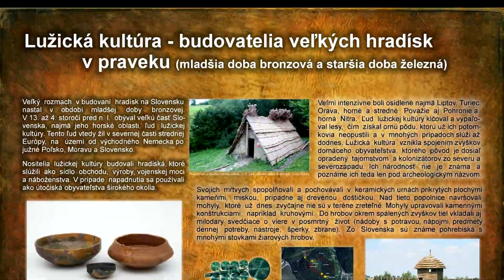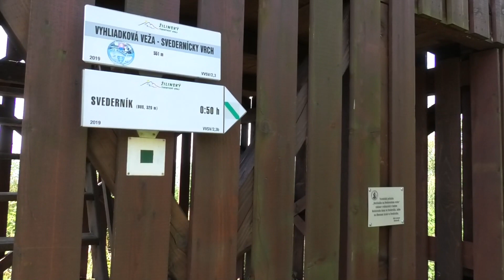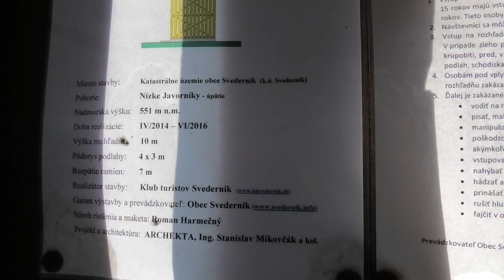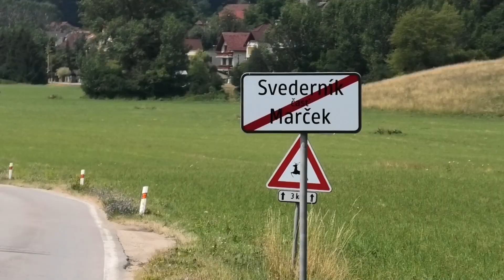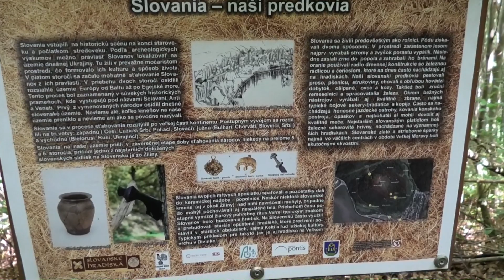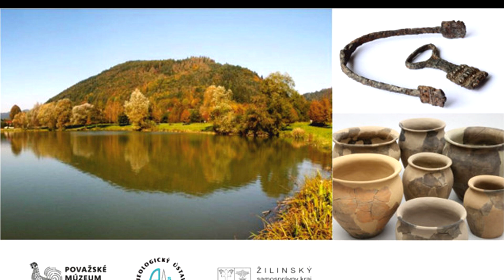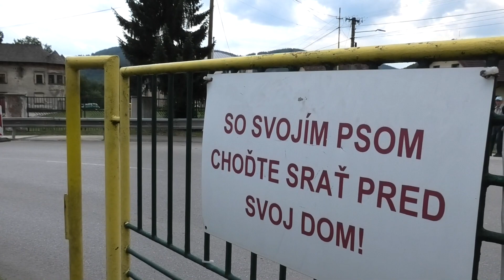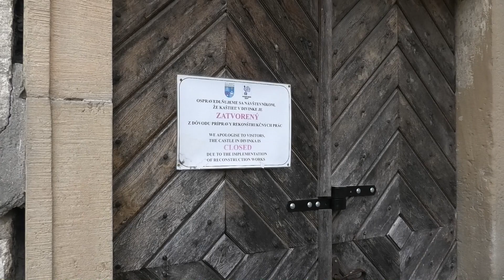Bludárium – Javorníky (Veľký vrch a rozhľadne)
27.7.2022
Na veľké hradisko nad Hričovskou priehradou cez rozhľadne na Svederníckom vrchu a na Malom vrchu.